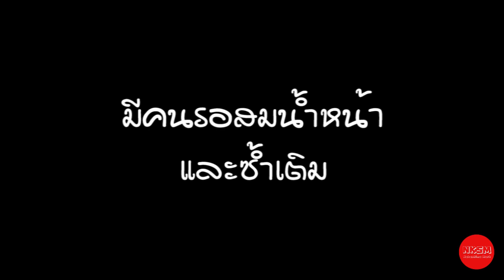4 เหตุผลที่ไม่ควรรักซ้อน by Nakashima Mark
4 เหตุผลที่ไม่ควรรักซ้อน by Nakashima Mark

กด Like
กด Share